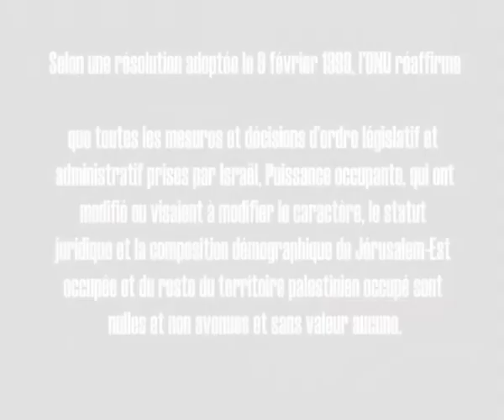ONU 1999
Une explication des violations commises à Sheikh Jarrah par les autorités israéliennes